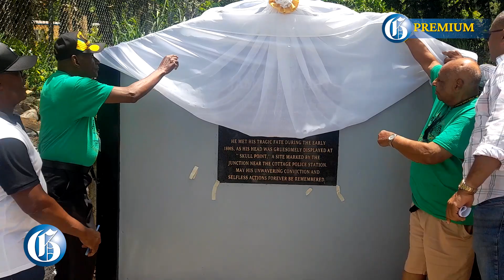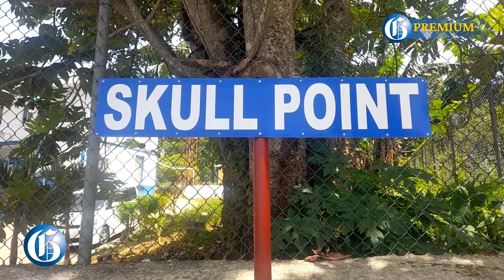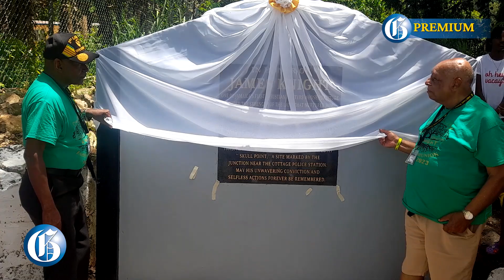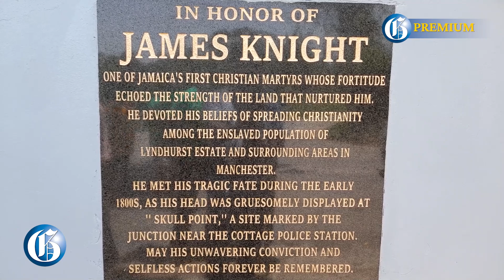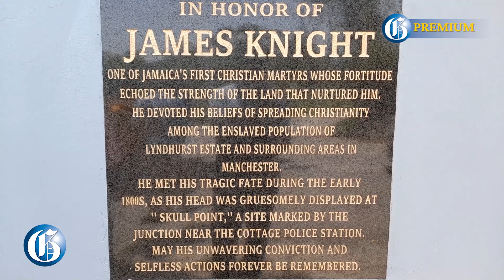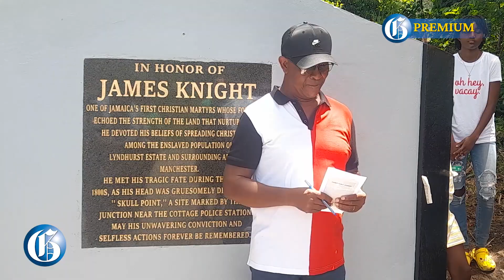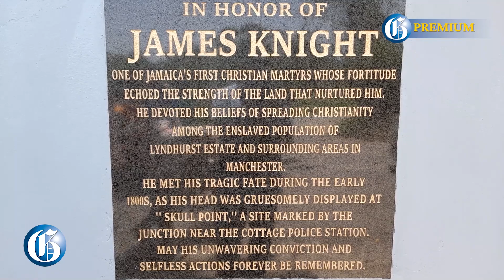Plaque unveiled for Jamaica's first Christian martyr, James Knight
JULY 29, 2023: The descendants of James Knight - a former slaves and Jamaica's first Christian martyr - came together for their family reunion. For this staging, with the assistance of Member of Parliament for Manchester North Western Mikael Phillips, were able to unveil a plaque in Knight's honour at the place where his head was put on display when he was killed, Skull Point, near the Cottage Police Station in Manchester.